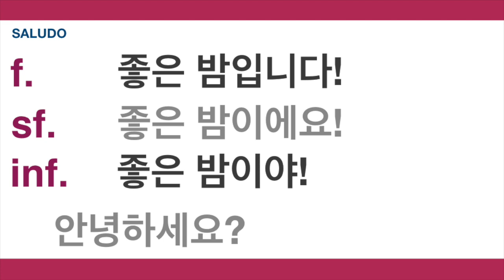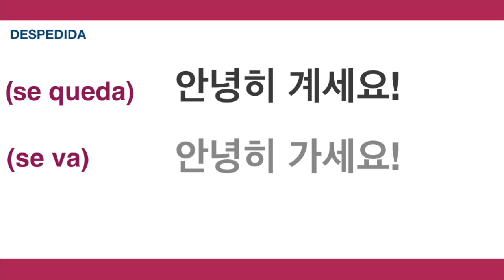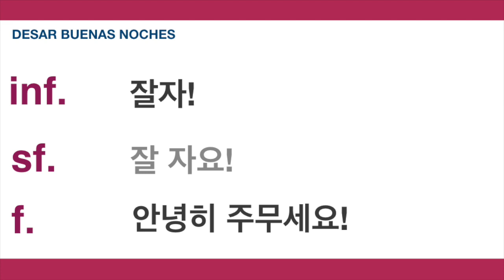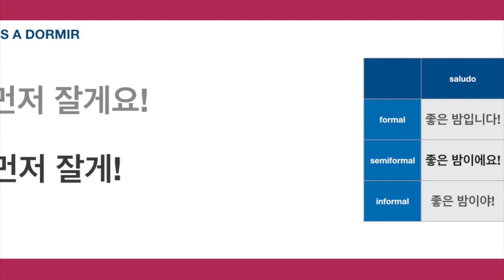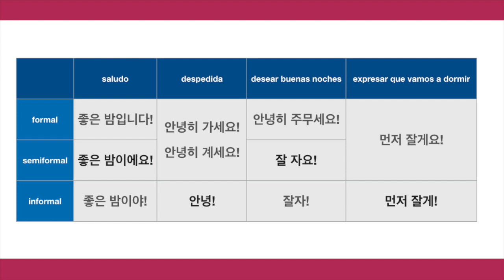🌃🌙“BUENAS NOCHES” en coreano | TUTORIAL COREANO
안녕하세요?
Seguro que muchos habéis escuchado la palabra 잘자(jalja) y os pensáis que con eso estáis diciendo BUENAS NOCHES, pero no es así. Esta es la manera informal de decirlo y solo se utilizaría en un caso específico. En este vídeo vamos a aprender las diferentes maneras de decir BUENAS NOCHES en coreano y sus usos. Así que coged papel y lápiz que empezamos.

0:00 INTRODUCCIÓN
0:24 SALUDO
1:59 DESPEDIDA
2:36 DESEAR BUENAS NOCHES
3:33 EXPRESAR QUE VAMOS A DORMIR
4:00 RESUMEN

Si os quedáis con alguna duda, preguntádmela en los comentarios.
다음에 또 봐요!

Agradecimientos a patrons:
Francis Requejo
Luz Potes
Bellie Alfaro
Diego Alonzo
Miriam Rodriguez
Mónica Pastor
Lizeth Valdivia
Leanet
빛 실비아
Luis
Kingdom of Dwarves
Patricia Leon
Mar. Claudia Ortiz
Yariasa
AllyGB